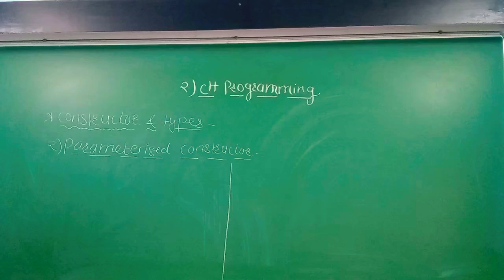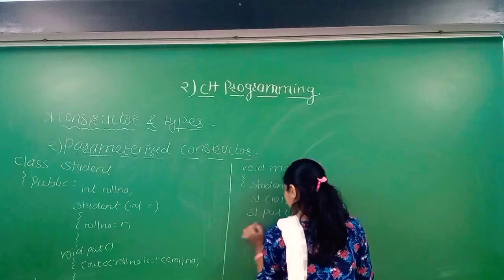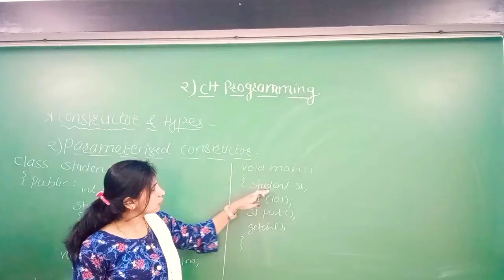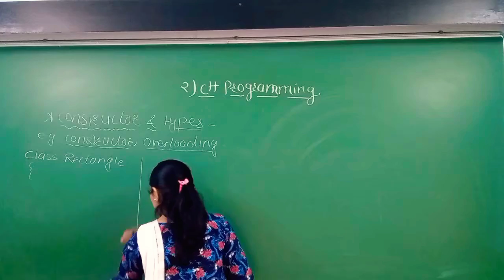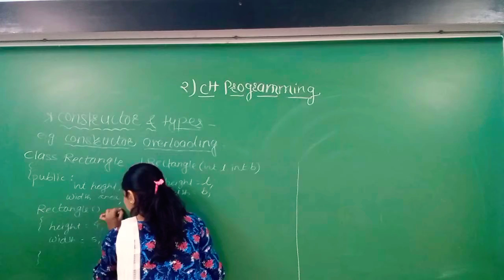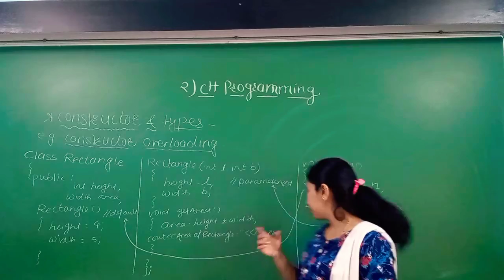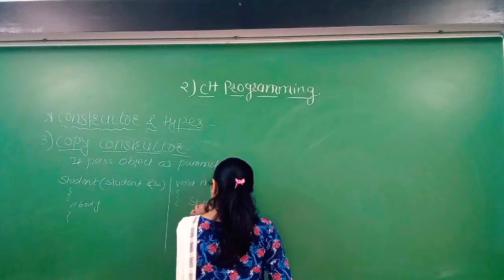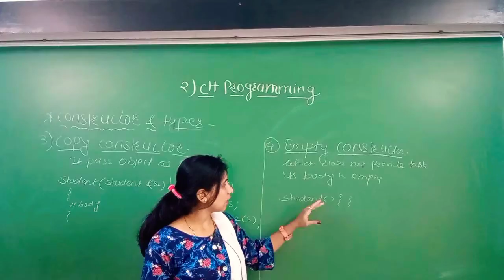OOPS lecture no 5(12 cs1)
constructor types